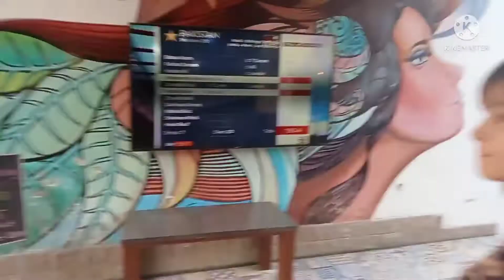hangout with bestie 🧿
after lockdown we met 1st time in Rosati Bistro, short vlog just for love my friend 🧿